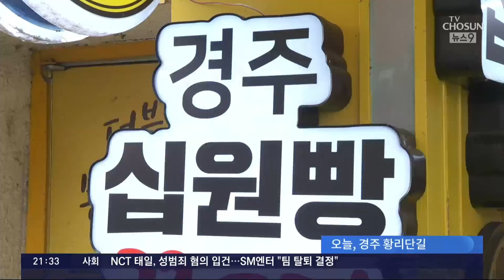저작권 침해 논란 '10원빵'…이젠 맘놓고 팔 수 있다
저작권 침해 논란이 일었던, 경주 명물 ' 십원빵 '을 이제는 맘 편히 팔 수 있게 됐습니다. 앞서 한국은행 이 영리 목적으로 화폐도안 을 사용하는 건 안된다며 십원빵 판매에 제동을 걸었었는데요.

왜 이렇게 바뀐 건지 윤태윤 기자가 취재했습니다.

📡 월~금 06:50 강스라이팅 (유튜브)
📡 월~금 07:30 뉴스퍼레이드
📡 월        08:40 네트워크 매거진
📡 월~금 09:00 신통방통
📡 월~금 10:20 강펀치 (유튜브)
📡 월~금 13:00 보도본부 핫라인
📡 월~금 14:30 사건파일 24
📡 월~금 17:20 시사쇼 정치다
📡 월~금 21:00 뉴스9
📡 월~목 21:50 윤정호의 뉴스 더 (유튜브)
📡 토~일 14:00 뉴스현장
📡 토~일 17:40 시사쇼 정치다
📡 토~일 19:00 뉴스7